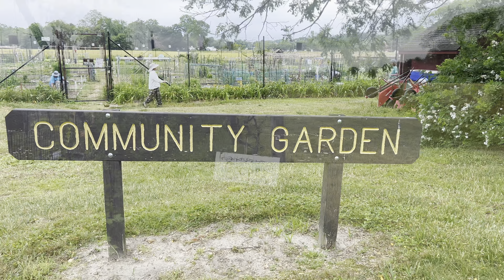ඇමරිකාවේ අපේ ගමේ සමූහ ගොවිපළ / community garden in my town in New Jersey USA 🇺🇸 🌱🍓🍆🌷